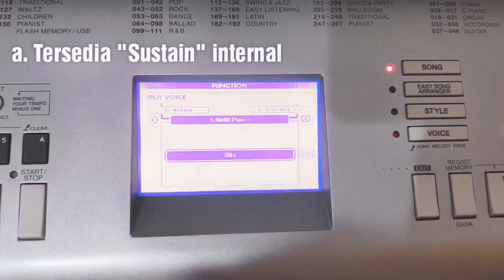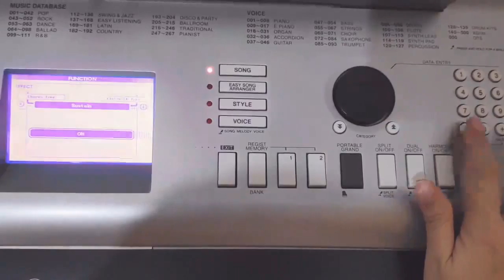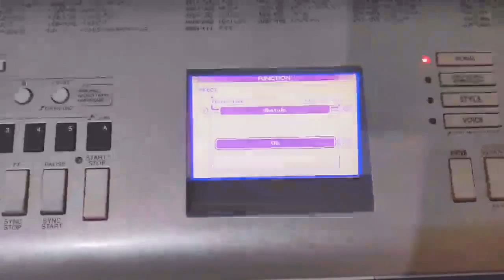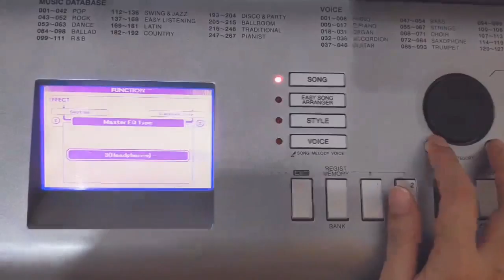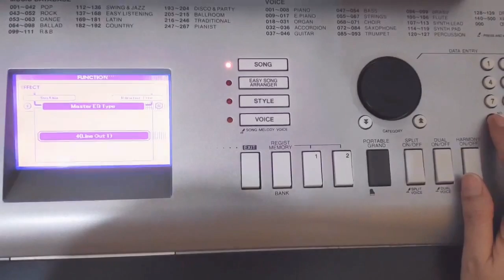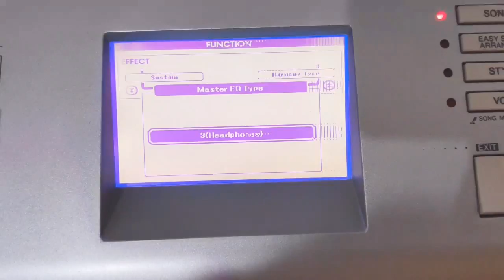Fitur Rahasia Keyboard DGX | Part 3 | by Pe vecie | Sustain internal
Fitur Rahasia Keyboard DGX | Part 3 | by Pe vecie | Sustain

Hi!

Apakah kamu sudah tahu?

Keyboard tipe DGX disemati fungsi sustain lhoo!

Jadi, tidak perlu membeli sustain eksternal lagi, karena sustain bawaan dari keyboard DGX juga sudah bagus.

Di video kali ini saya mau berbagi tentang Fitur Rahasia andalan saya pada Keyboard DGX, terutama bagi kamu yang baru belajar keyboard dan menemui keyboard DGX di hadapan kamu.

Saya membagi video ini menjadi beberapa part agar video tidak terlalu panjang durasinya yang konon dapat membuat jenuh para penonton.
(Alasan sebenarnya: Video editornya masih pakai yang gratisan dan dibatasi waktu export video dari editor maksimal hanya bisa 10 menit. Lebih dari 10 menit, video akan gagal di-export.)

Video ini saya buat untuk berbagi, sekali lagi berbagi mengenai fitur keyboard DGX yang perlu diketahui terutama sekali diperuntukan bagi kamu yang baru belajar keyboard dan belum tahu saja.

Mohon maaf jika banyak kekurangan dimana-mana dalam video ini.

Terima kasih bagi yang sudah menonton video ini dari awal sampai akhir.

2019
Recording by Pe vecie.
Picture in Thumbnail by Pe vecie.